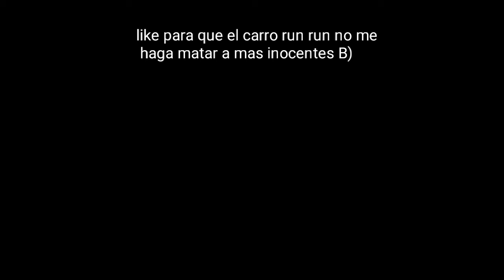Block Strike|Asesino|Con @carrox187 |66#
Espero les haya gustado el video xd